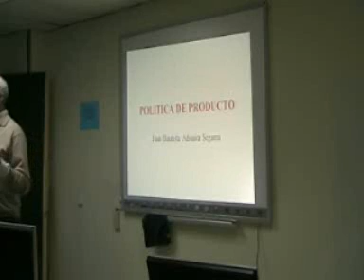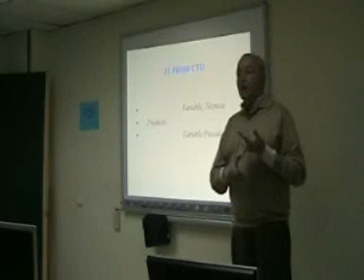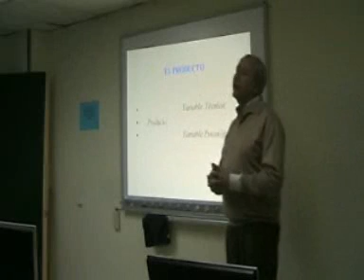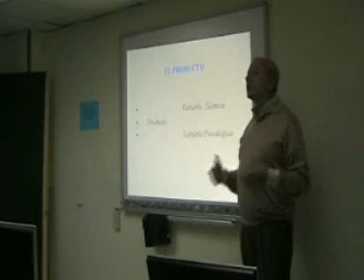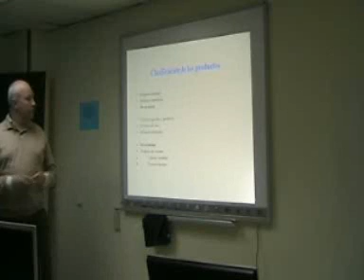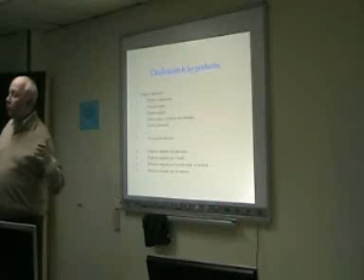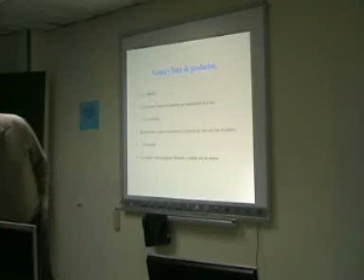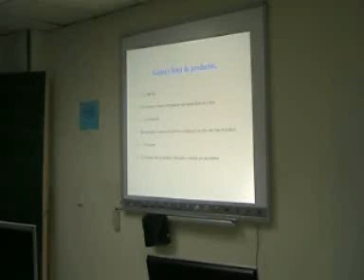Politica de Producto (1).wmv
El profesor Juan Adsuara dicta las ideas basicas de la politica comercial de una empresa.